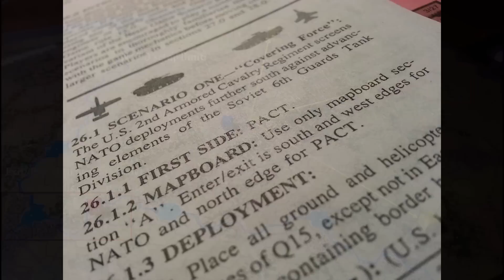Covering Force T1 / Tac Air,Avalon Hill [03]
A stop motion look at the combat and air war in Tac Air